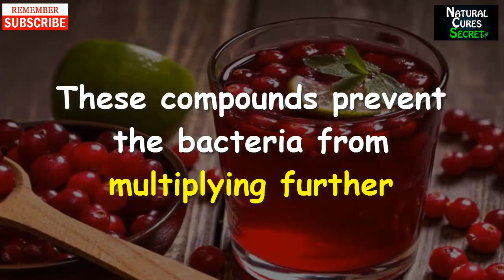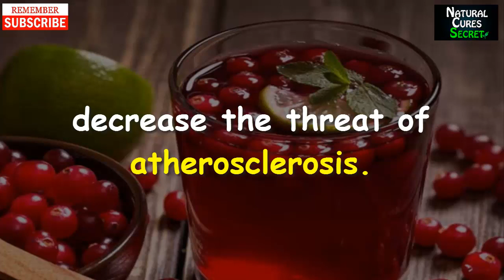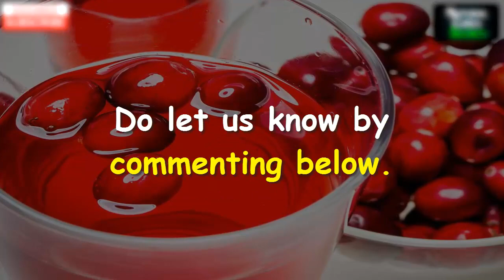Benefits of Cranberry Juice: For Skin, Hair and Health | Healthiest Juice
★Check Out:
→ Benefits of Cranberry Juice for Skin
→ Benefits of Cranberry Juice for Hair
→ Benefits of Cranberry Juice for Weight Loss
→ Benefits of Cranberry Juice for Overall Health
→ Benefits of Cranberry Juice for UTI
→ Benefits of Cranberry Juice for Cardiovascular Health

►►Home Remedies || Health And Fitness Tips

ღღ ღღ

Some images downloaded from shutterstock.com.